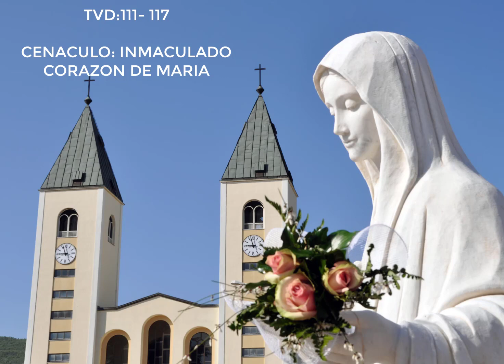TRATADO DE LA VERDADERA DEVOCION 9